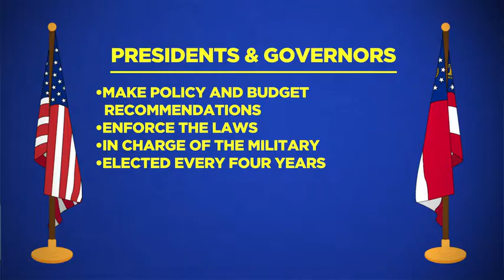What Does a Governor Do? | Things Explained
What is the role of Georgia's governor, and how does it compare to the responsibilities of the U.S. president? Host Sara Hopkins explains.

Things Explained is a digital series produced by GPB Education.